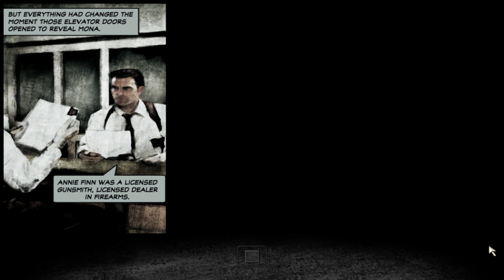Max Payne 2 | Part 01 The darkness inside | PC Gameplay 4K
Max Payne 2: The Fall of Max Payne is a violent, film-noir love story. Dark, tragic, and intense, the in-depth story is a thrill-ride of shocking twists and revelations. Love hurts.

The fierce, yet stylish action sequences and slow-motion gunplay that has become synonymous with Max Payne is back and better than ever. New and enhanced moves and options provide breathtaking cinematic gameplay. Max Payne 2: The Fall of Max Payne raises the bar on action games all over again.

Video Chapters
0:00 Prologue
8:06 Chapter 1 Elevator Doors
19:21 Chapter 2 A Criminal Mastermind
32:16 Chapter 3The Depths of my brain
37:07 Chapter 4 No Us in this
49:09 Chapter 5 A Sign of her passage
57:03 Chapter 6 A linear Sequence of scares
1:02:39 Chapter 7 The Million dollar question